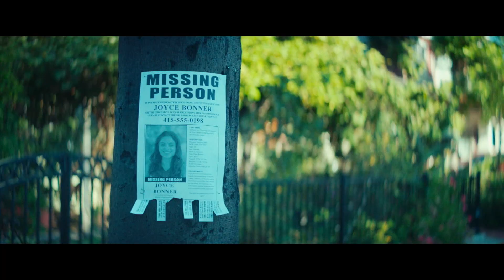Spinning Man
A happily married professor becomes the prime suspect when a young woman has gone missing.